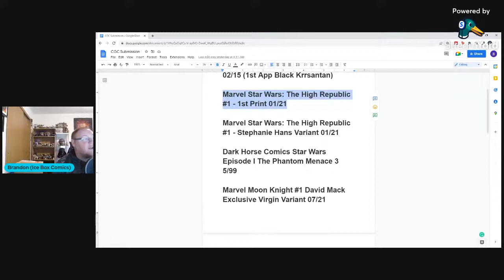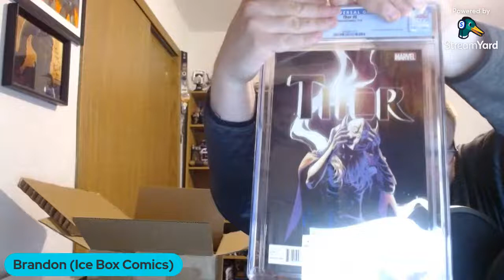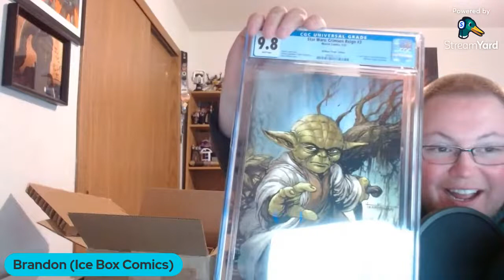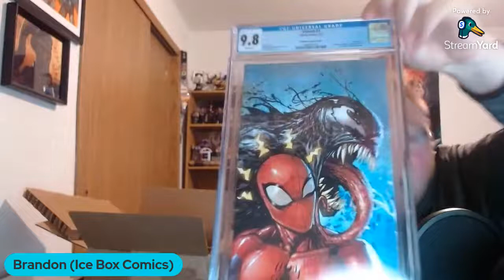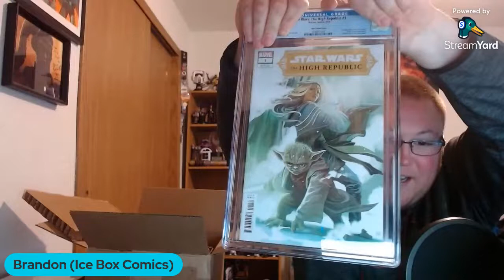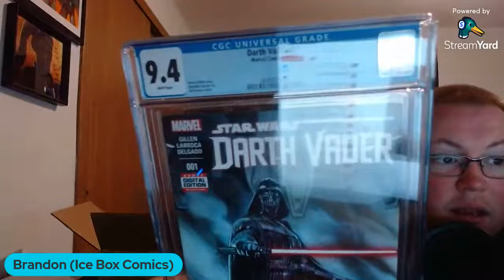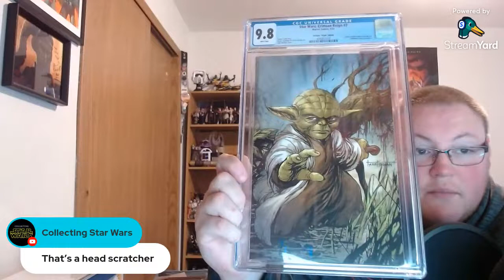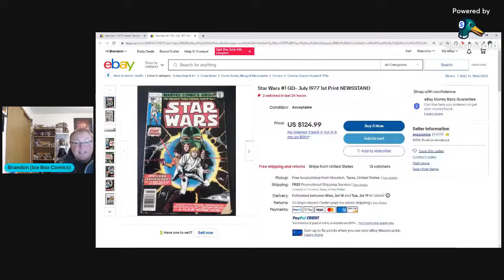LIVE - First CGC Submission Unboxing!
Opening my first CGC Submission!

There are 13 books I sent off to be graded